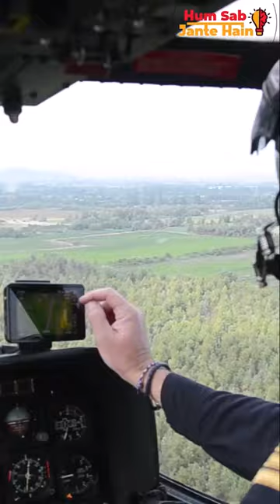Airplane में Fuel Tank कहां होता है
Aircraft fuel tanks are a major component of aircraft fuel systems. They can be classified into internal or external fuel tanks and can be further classified by method of construction or intended use.